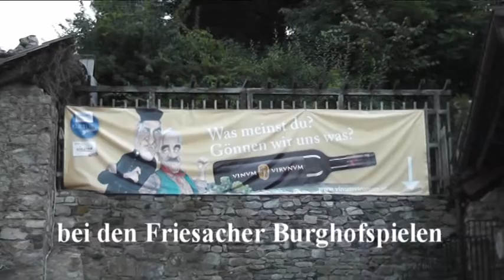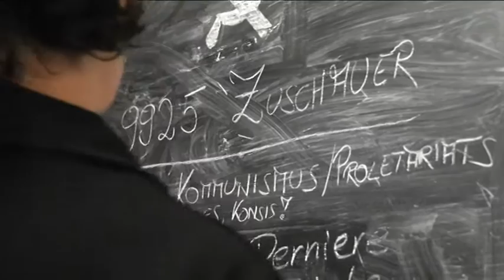Don Camillo & Peppone in Friesach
Ein Blick hinter die Kulissen auf dem Petersberg von den Friesacher Burghofspielen. Gespielt wurde Don Camillo & Peppone mit Herbert Marktl, Wilfried Popek, Helmut Wachernig, Adi Peichl jr., Peter Kowal, Claudia Wirnsberger, Arnold Dörfler, Manfred Taferner, Christina N. Kogler, Sarah Lehnert, Robin Reif, Belinda Marktl, Erika und Charly Egger.